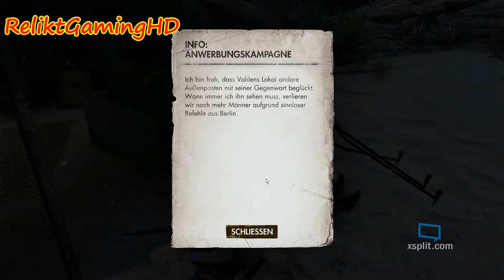Sniper Elite 3 @ Zotac GTX 970 (Ultra Settings) [Full HD] [1080p] sniperelite sniper gtx #970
Hallo und Herzlich Willkommen zu meinem neuem Video und zwar: Seht ihr hier ein Gameplay aus "Sniper Elite 3". Ich habe das ganze zum Testzwecke genutzt  um zu sehen wie sich die "GTX 970" von "Zotac" auf "Sniper Elite 3" auswirkt.

Wünsche euch nun Viel Spaß mit meinem Video.
Mit freundlichem Gruß ReliktGamingHD.

"Alle Rechte gehen an "Rebellion" "